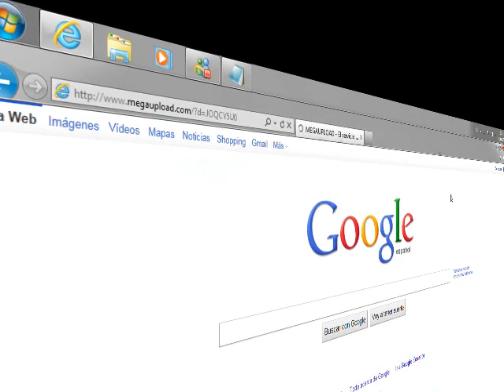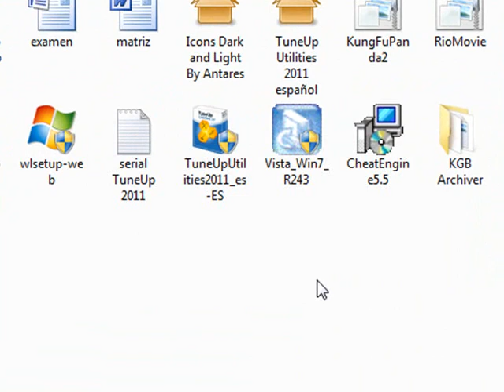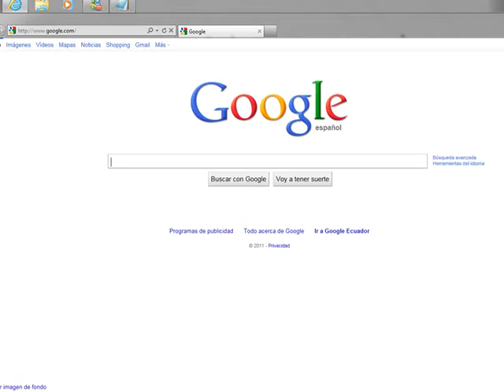como descargar mozilla firefox 4.5 2011